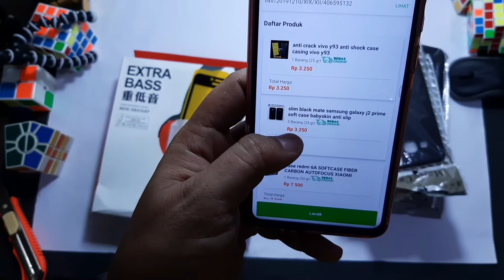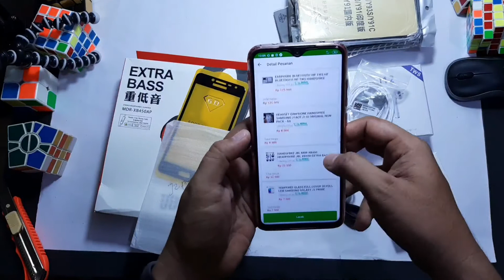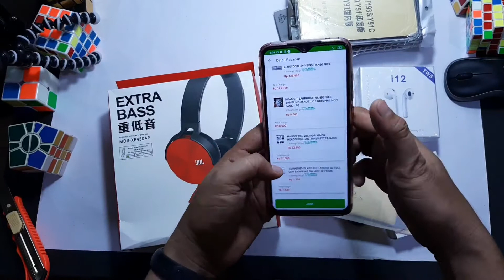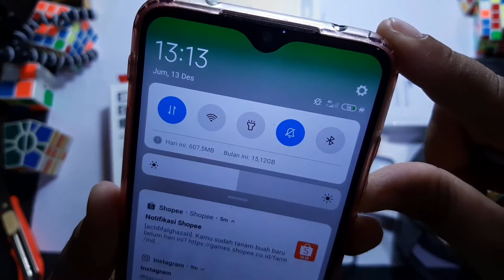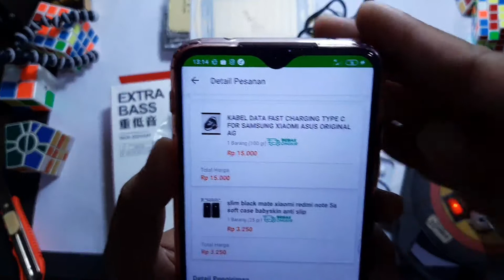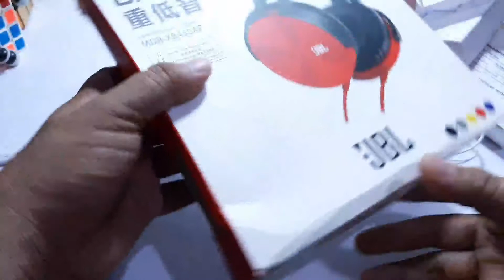Pengen tau harga aksesoris Smartphone online??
Kali ini kita beli aksesoris Smartphone, mulai dari tempred glass, silicon case, hardcase, handsfree dll.
Di online harganya ternyata begini banget..